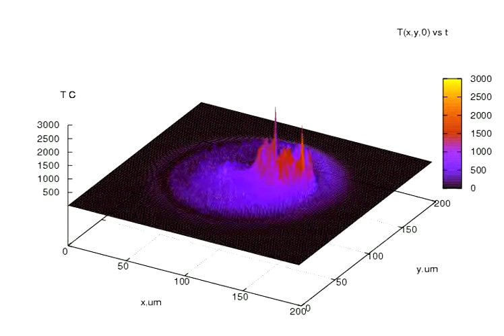Temperature map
Temperature dynamics during femtosecond laser micromachining along a spiral trajectory.